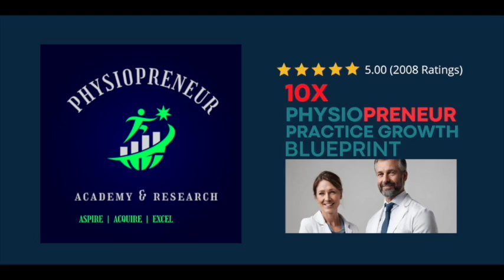Physiopreneur Transformation Story_ Dr Nikunja Shah_Pune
Struggling to Expand Your Physiotherapy Practice?

Are you ready to open multiple branches but feel stuck because your patients demand your personal attention? Managing more than two or three clinics seems impossible without being physically present?

It’s time to break free! 🎉

Join my exclusive 7-Day Online Workshop: "10X Growth for Physiotherapists" and discover how to:

✅ Operate multiple clinics remotely without compromising on quality care.

✅ Build a team and systems that work smoothly, even when you're not there.

✅ Expand your reach and grow your practice effortlessly!

Don’t let physical presence limit your growth! Learn the strategies that successful Enterpreneurs use to scale their practice. 🚀

👉 Reserve your spot now! Link to register